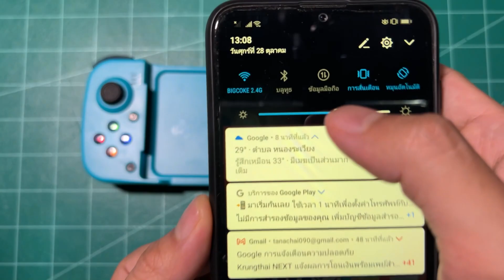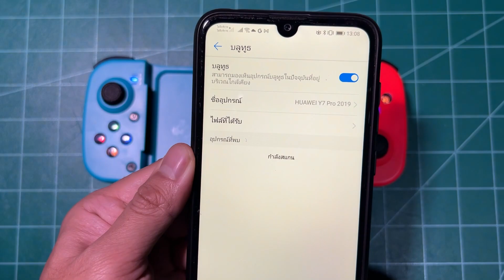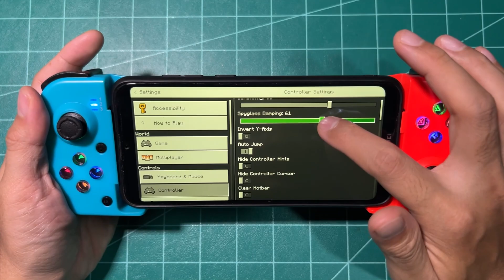จอยเล่นเกมมือถือ Minecraft ไร้สายบลูทูธราคาหลักร้อย!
👉 ชื่อสินค้า BSP-D3 Bluetooth 5.0 Wireless controller
📌ลิงก์ซื้อจอยเล่นเกม
(คำเตือน : ใช้งานบนมือถือ Android iOS ได้ทุกรุ่นที่รองรับการเล่นโดยใช้จอย หากต้องการเล่นเกมอื่นให้เล่นผ่านแอพ ShootingPlusV3 และอ่านหนังสือผ่านคู่มือ)